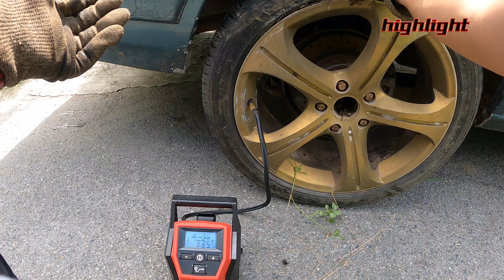รถยกวิทยา EP.19 | [ Volvo ] ทั้งวินซ์ทั้งยกรถจอดอยู่ในป่า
ครับ👍🏻

บริการช่วยเหลือรถฉุกเฉินตลอด24ชั่วโมง
ยินดีรับชำระค่าบริการด้วยบัตรเครดิต💳

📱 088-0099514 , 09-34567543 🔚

แอดไลน์ด่วนกดลิงค์ได้เลยครับ